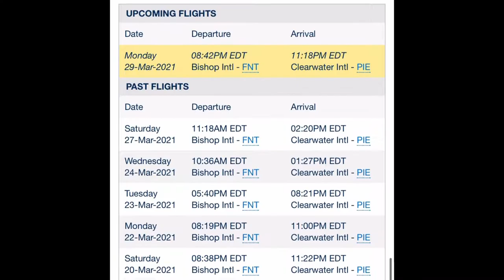TRIP REPORT: Allegiant A320 - Flint (FNT) to St. Petersburg (PIE) - Economy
I really enjoyed this flight as I always do. Let me know if anything to improve on in future trip reports. Thanks!

Flight info:

Route: FNT-PIE
Registration: N262NV
Flight No: AAY739
Aircraft age: 11.5 years
Seat: 24F
Flight time: 2 hours 34 mins
Date filmed: March 29th 2021